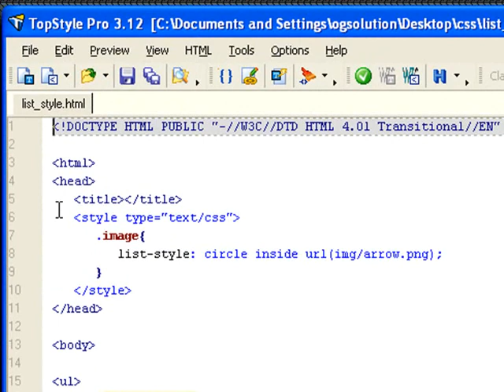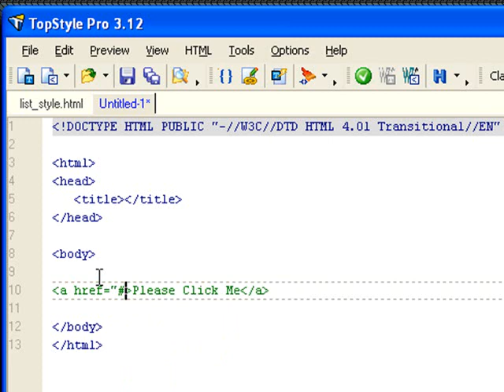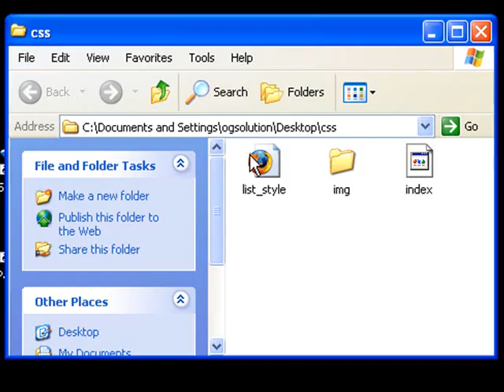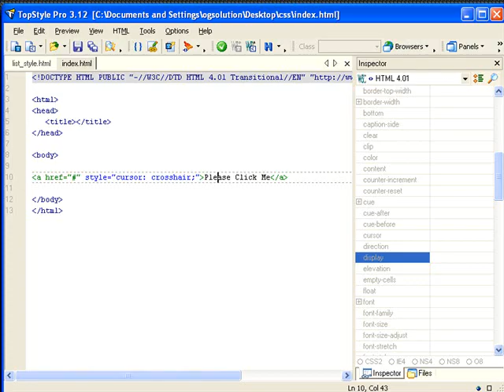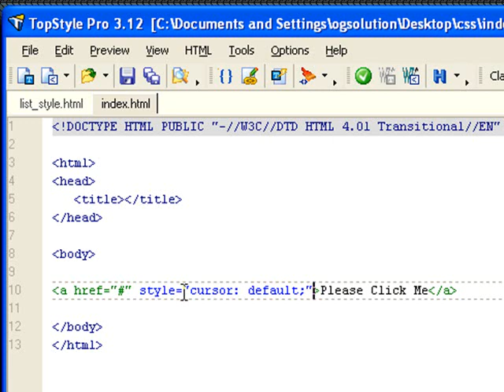CSS Cursor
In this screencast, we are going to talk about setting mouse cursor style. CSS allows you to set your cursor style when you move your mouse over an element where the cursor style has been set. For example, you can change your cursor into something other than pointer when you mouse over an &lt;a&gt; tag.